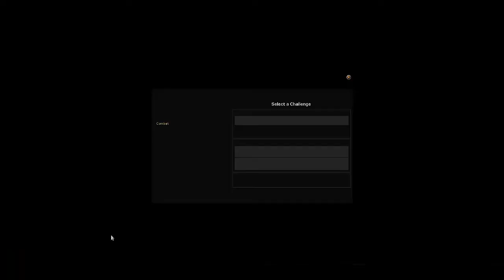Cildhood Lets Plays: Runescape Part 2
What Happened to this game...